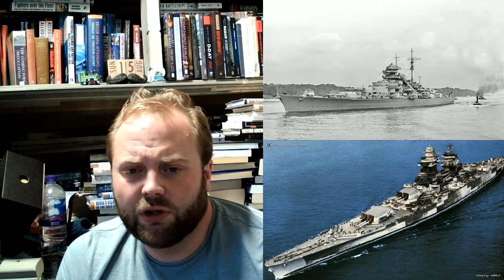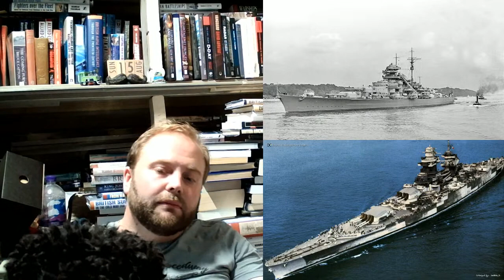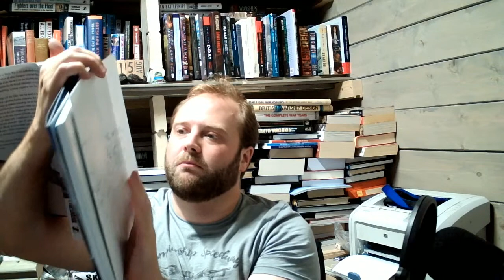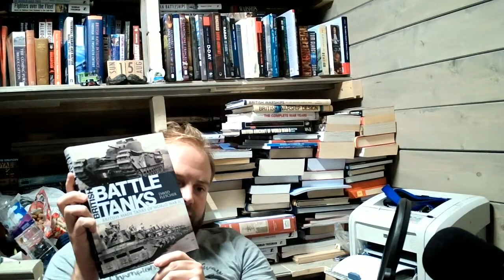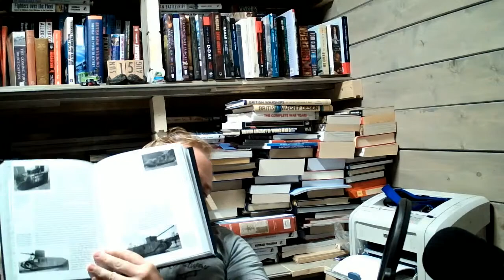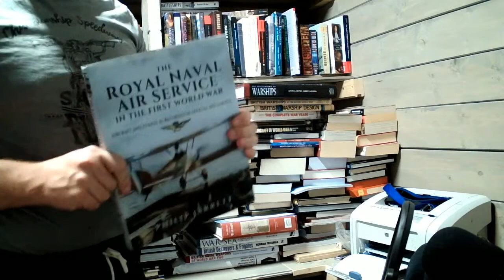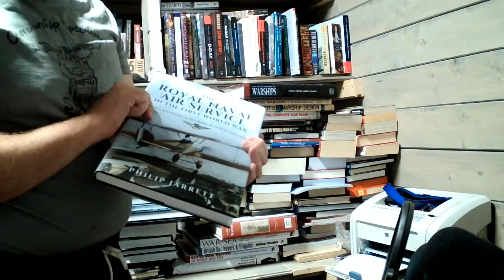Bruships: A Special - Questions/What If's till the Bru runs out? (3)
Brewster Book / ASIN: B01BY2ZW78

00:00 A Special - Questions/What If's till the Bru runs out?
30:00 Part 2
01:00:00 Part 3
01:30:00 Part 4
02:00:00 Part 5
02:30:00 Part 6
03:00:00 Part 7
03:30:00 Part 8
04:00:00 Part 9
04:30:00 Part 10